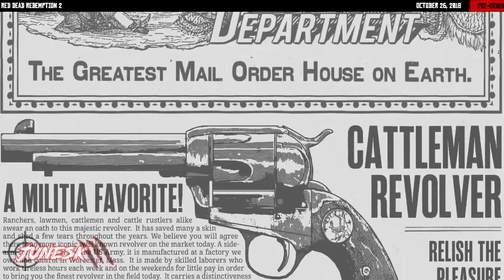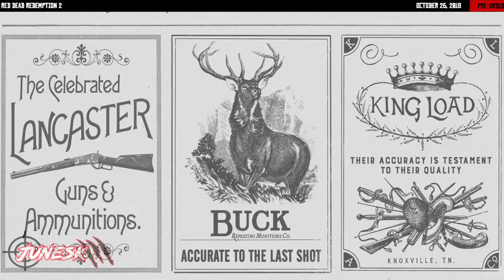Red Dead Redemption 2 - NEW GAMEPLAY FOOTAGE! 10 Images, Weapon Customization, Combat Info & More!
Rockstar Games has revealed new Red Dead Redemption 2 short combat gameplay videos, images & details!

SnapChat ? hazardzly